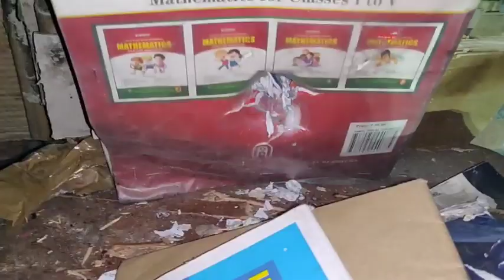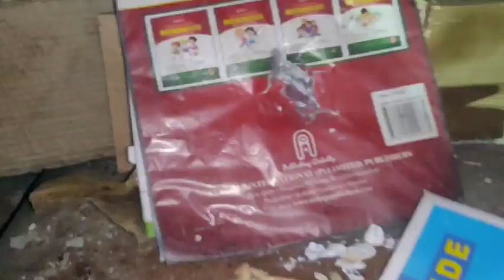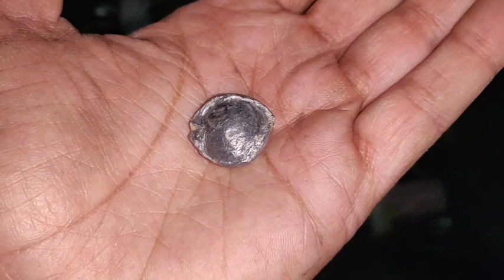12 bore 18mmBall slug Vs cylinder कस्टम मेड स्लग का प्रचंड डैमेज देखिए मजा ना आ जाए तो कहना